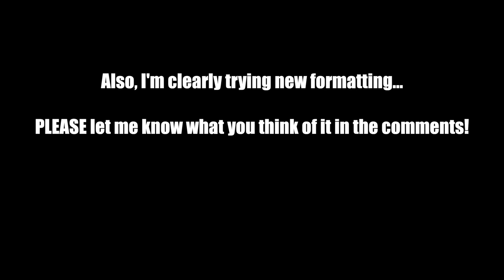New Format and Hands from the 2018 Monster Stack - Poker Vlog #75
Lots of stuff keeping me busy lately, on top of coordinating making this new video format possible.

Send Me Mail:
Matt Vaughan
10227 WINCOPIN CIR STE G11 #1495

Music
"Momma, I've Got A Feeling (Instrumental)" by Andrew ApplePie